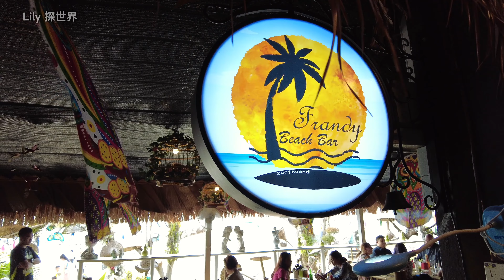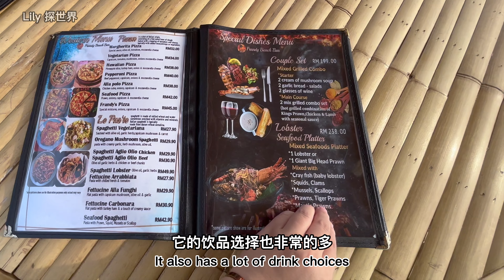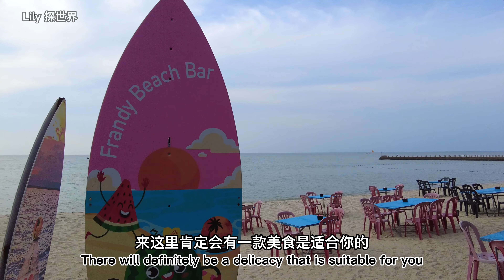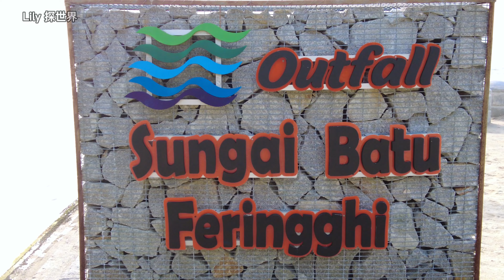Lily 探世界: 88 不能错过的 槟城美食 餐厅 FrandyBeachBar & Restaurant 食物味道超赞 价钱公道 BatuFerringhi 是#观赏日落超赞地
Frandy Beach Bar & Restaurant
位于槟城Batu Ferringhi多这间餐厅我已经来过几次了，Frandy Beach Bar  觉得这间餐厅一定要推荐给大家。
在槟城餐厅美食很多，但这家餐厅却因为价钱公道，食材新鲜选择多，环境舒适而出名。
如果外地朋友来槟城游玩，我一定会选择这间餐厅来庆祝朋友的到来。
餐厅因为在槟城的Batu Ferringhi，所以很多人都找不到，但也没有减少对餐厅热爱人士的人潮。
如果想找槟城美景和环境好食物大份有好吃的餐厅一定要来这里。
📍地址： 363,Gerai kilat,Batu Ferringhi, 11100, Pulau Pinang
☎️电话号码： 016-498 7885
营业时间：
                    星期一12:00–23:00
                    星期二12:00–23:00
                    星期三12:00–23:00
                    星期四12:00–23:00
                    星期五12:00–00:00
                    星期六12:00–00:00
                    星期日12:00–00:00